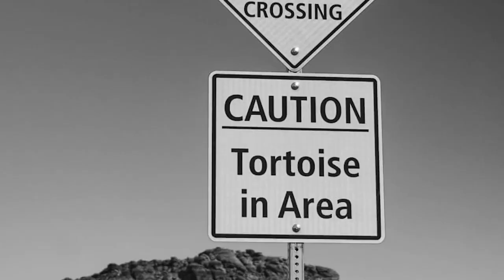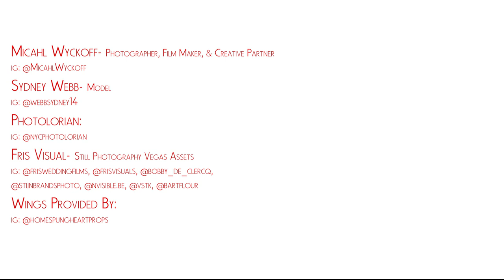WPPI 2023 Fotodiox Booth Highlights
We had a blast at WPPI this year! Here are some highlights from our booth and beyond!

Video & Editing: "Micahl Wyckoff". Houston based Fotodiox, IndiPro, Rigpak Brand Ambassador, Film Maker, and Photographer. Mediocre Alchemist.

Modeling and Styling: "Sydney Webb"- Las Vegas based model.

Still Photography: "Fris Visuals"- Belgium based film and video production team.
frisvisuals.be